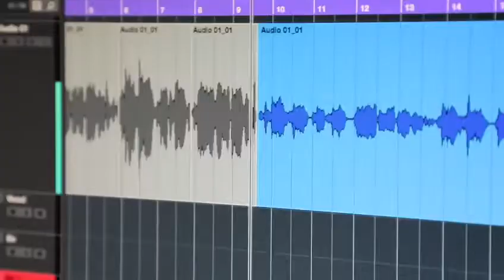خلف الكواليس اثناء تسجيل وتنفيذ اغاني والموسيقى لمسرحية بحيرة السلام